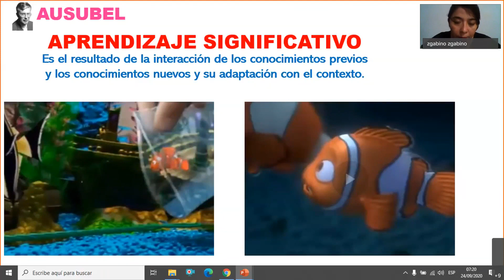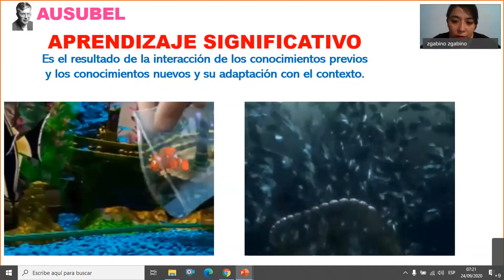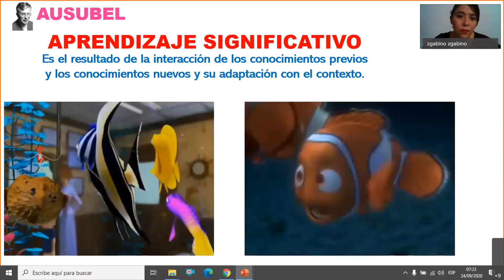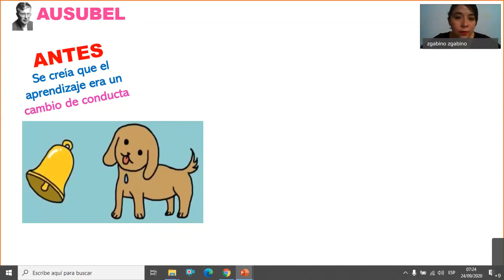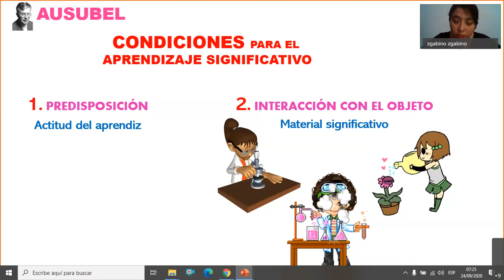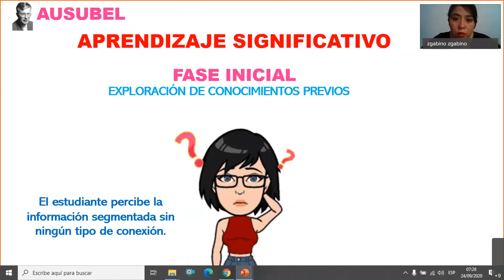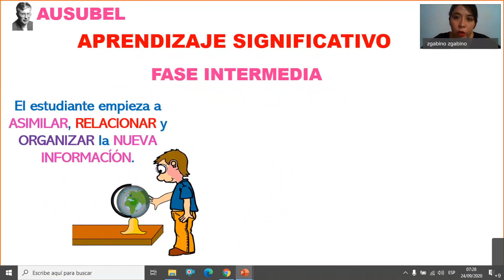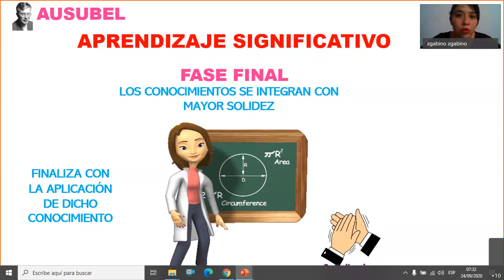AUSUBEL Y EL APRENDIZAJE SIGNIFICATIVO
Te explico como aplicar el aprendizaje significativo en el aula, con ejemplos prácticos.